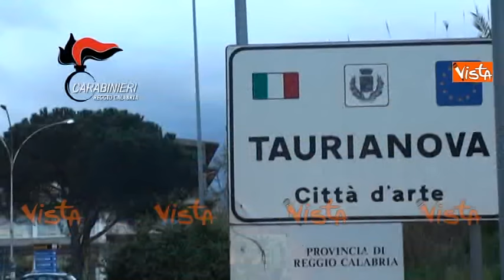Mafia, arrestato il boss Fazzalari: era il ricercato numero 2 dopo Messina Denaro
(Agenzia VISTA) - Reggio Calabria, 27 Giugno 2016 - Le immagini dell'arresto del boss Fazzalari / Carabinieri